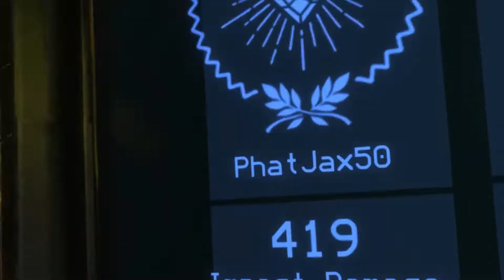Vox Machinae acidium lakebed. Turret-Drill.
Rexmaxx jumps into a Drill and unwittingly makes himself my Primary Target. Whilst also managing to take me down more than once! Nice.